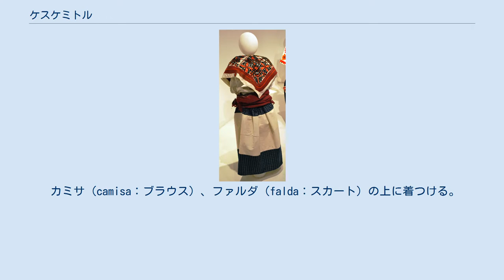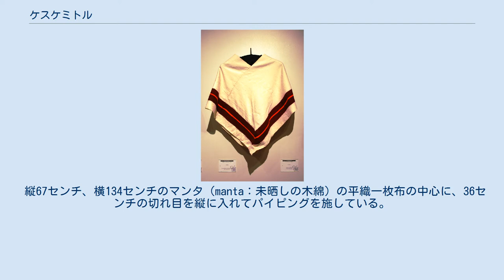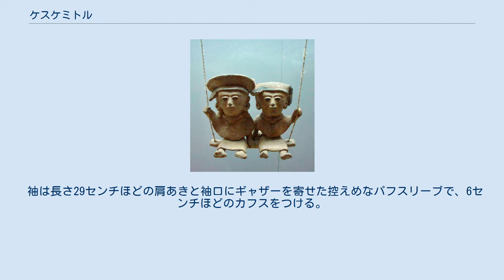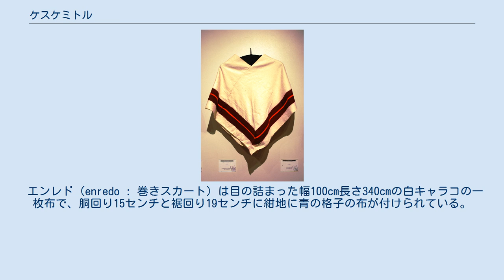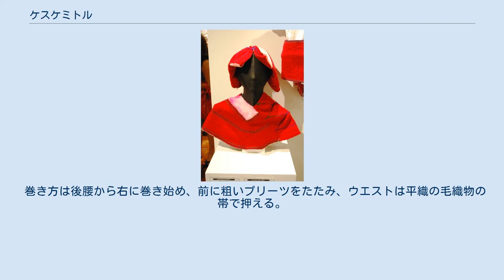ケスケミトル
ミシュテカ族のケスケミトル ケスケミトル（quezquémitl）とは、メキシコ先住民の女性用の貫頭衣の一種。
ケシュケミトル（quexquémitl）、ケチケミトル（quechquemitl）とも呼ばれる。
 先コロンブス期から存在した簡単な外套で、ポンチョと似るが丈が短く、肩から胸を覆う。
先コロンブス期には女神と貴族の女性のみが着用するものだったが、スペイン人による征服の後に規制が緩み、先住民の女性によって広く着用されるようになった。
 カミサ（camisa：ブラウス）、ファルダ（falda：スカート）の上に着つける。
昔は上半身は素肌にケスケミトルだけをつけて外出することもあった。
 長方形の布を二枚縫い合わせて仕立てたものが多い。
ポンチョが体の前後に対辺が来るように身につけるのに対して、体の前後に対角が来るように身につけることが多い。
 ケスケミトルの使用は主に中央メキシコの先住民に多く、ナヤリット州、ハリスコ州、ケレタロ州、メキシコ州、イダルゴ州、プエブラ州、ベラクルス州などに居住するワステカ族、ナワ族、テペワ族、オトミ族、マサワ族、パメ族、ウィチョール族の女性の衣装に見られる。
また、ミチョアカン州ウルアパン付近やモレロス州、ゲレーロ州、オアハカ州の一部でも見られる。
部族によってデザインの違いは大きい。
 ウィチョール族はメキシコ中部の山中に住む部族で、他の部族に比べて衣装は簡素で種類も少ない。
彼らのケスケミトルはもっとも古い形式を忠実に継承していると考えられている。
 縦67センチ、横134センチのマンタ（manta：未晒しの木綿）の平織一枚布の中心に、36センチの切れ目を縦に入れてパイピングを施している。
 長い方の辺を二つ折りにして、中心をやはり36センチ残して縫い合わせる。
 赤と黒を基調に色とりどりの柄をクロスステッチで施している。
 やや薄手の木綿のカミサは白地に襟空きが18センチ程度の浅いラウンドネックで、裾周り70センチ肩までの高さは52センチほどとゆったりとしていて、後部には12センチほどのスリットが入っている。
 袖は長さ29センチほどの肩あきと袖口にギャザーを寄せた控えめなパフスリーブで、6センチほどのカフスをつける。
 裾周り、カフス、肩、胸に刺繍がある。
 ファルダはカミサと共布で、胴周りが84センチほど裾周りは230センチの裾に刺繍を施したシンプルなもので、腰の布紐で締め、その上から白の厚地木綿に毛糸刺繍の入ったシンタ（cinta:帯）を締めて固定する。
 オトミ族の衣装は地域によってさまざまに異なっており、メキシコ州のオトミ族のケスケミトルは複雑な縫製でできている。
 ケスケミトルは縦7センチ横センチの長方形のやや丸みをつけた布2枚を縫い合せたものである。
 上部18センチは畝のある白い厚手の木綿で、毛糸でクロスステッチが施されている。
 下部は紫紅色の毛織になっており、肩に収まりやすいように肩先にあたる部分にカーブをつけて織られている。
 薄手の白木綿のカミサは襟あき17センチのやや深いスクエアネックで、長さ19センチほどのフレンチスリーブが付く。
 エンレド（enredo : 巻きスカート）は目の詰まった幅100cm長さ340cmの白キャラコの一枚布で、胴回り15センチと裾回り19センチに紺地に青の格子の布が付けられている。
 巻き方は後腰から右に巻き始め、前に粗いプリーツをたたみ、ウエストは平織の毛織物の帯で押える。